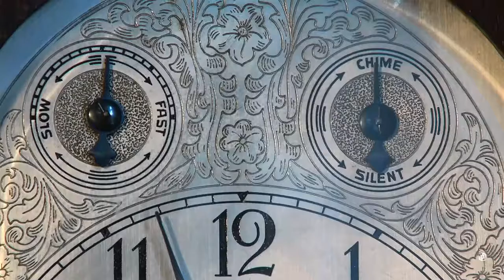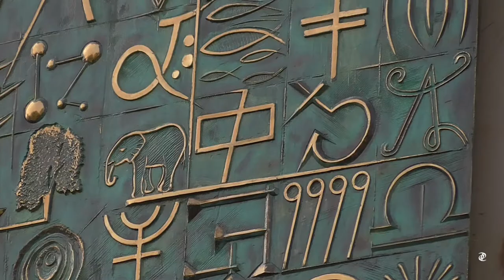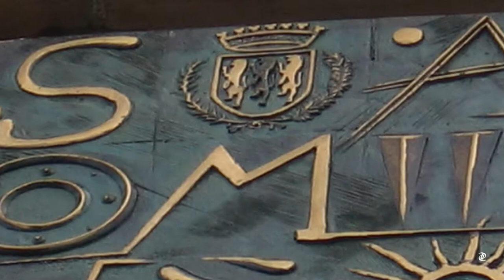Luci Dal Passato - Biblioteca Aliverti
Partecipazione alla serata del 30 settembre 2016 sulle sorelle Teresa e Giuseppina Aliverti, la "loro" meridiana e le sculture di Pino di Gennaro che celebrano la storia sommese